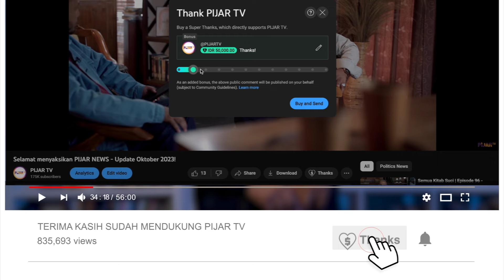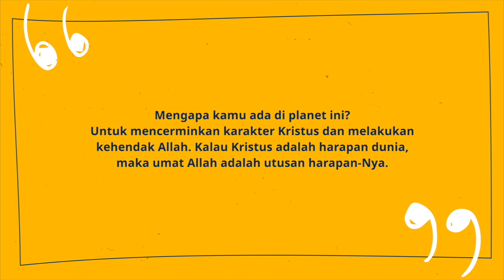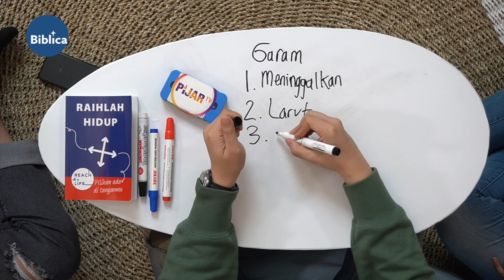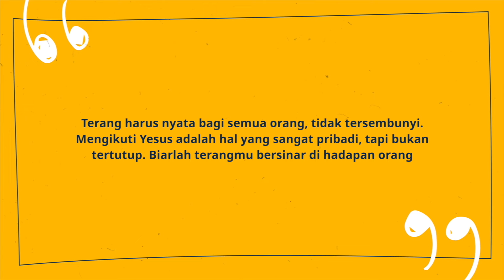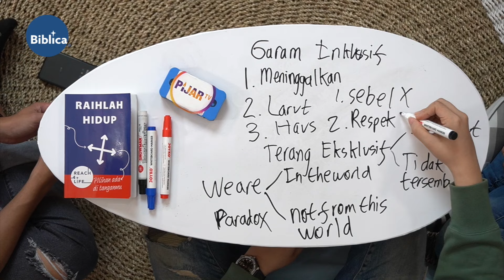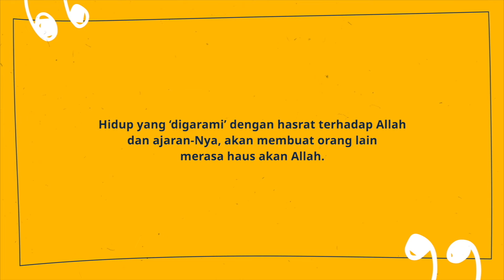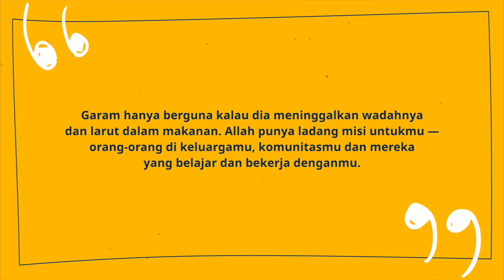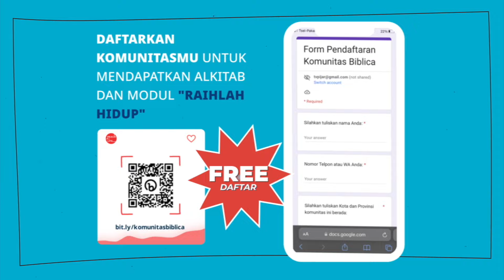Raihlah Hidup: MEMBAWA PERUBAHAN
"Yuk saksikan episode ke-51 program "Raihlah Hidup" dengan topik "MEMBAWA PERUBAHAN" di YouTube PIJAR TV di hari Sabtu, 23 Desember 2023 pukul 19.30 WIB!

Garam hanya berguna kalau dia meninggalkan wadahnya dan larut dalam makanan.
Allah punya ladang misi untukmu—orang-orang di keluargamu, komunitasmu dan mereka yang
belajar dan bekerja denganmu. Yuk kita belajar bareng kebenaran Tuhan untuk menyikapi hal ini dengan benar bersama Raguel Lewi!

"Raihlah Hidup" adalah proyek pemuridan khusus remaja, hasil kerjasama PIJAR TV dengan Biblica International yang komprehensif dan berfokus pada identitas, seksualitas dan hubungan. Episode-episode yang ada merupakan pedoman bagi para Youth Leaders dalam bentuk kelompok-kelompok kecil dengan didampingi oleh pembimbing yang sebaya dengan kesadaran bahwa perubahan jangka panjang hanya dapat terjadi dalam sebuah persahabatan yang tulus dan dapat dipercaya.

“RAIHLAH HIDUP” dapat disaksikan setiap hari Senin dan Selasa pukul 19.00 WIB serta hari Sabtu dan Minggu pukul 19.30 WIB di Pay TV Transvision ch 778 atau live streaming melalui

Bagi teman-teman dan saudara sekalian yang memiliki pertanyaan seputar program ini, PIJAR TV mengajak teman-teman dan saudara sekalian untuk tidak hanya menyaksikan video ini tetapi juga dapat berinteraksi dengan kami untuk berdiskusi dan bahkan didoakan melalui 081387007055 (Whatsapp) dan 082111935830 (Telepon).

BCA 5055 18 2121 (a/n YAYASAN PELAYANAN MEDIA INDONESIA)